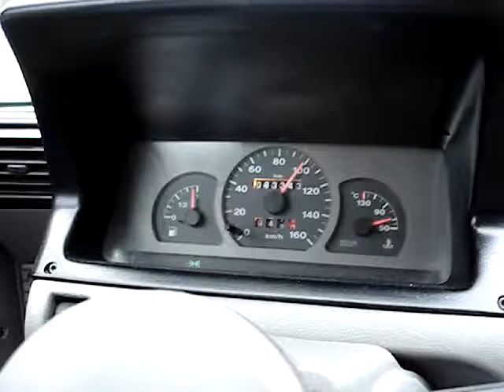Cienias Apollo 13 misja Anglia. Part 12 out of 28.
Top Safe Speed 100 km/h i wrażenia z jazdy niemiecką autostradą. By Nufer

Nufer
crew: Nufer i Towar